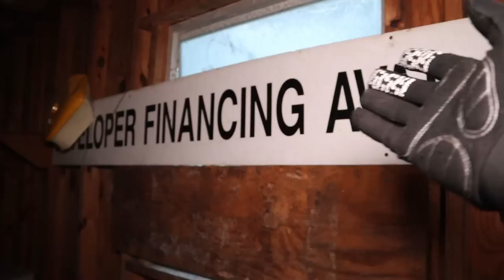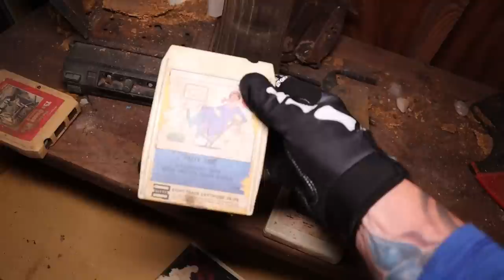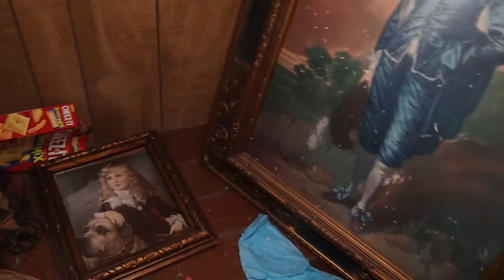(CREEPY ABANDONED HOUSE) FUN AND SCARY URBEX EXPLORE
Join myself and UGUE as we head to the creepy old abandoned home..